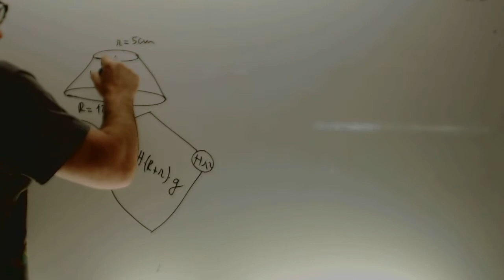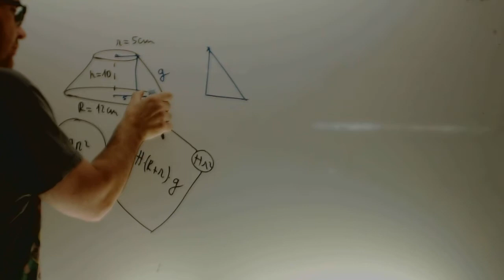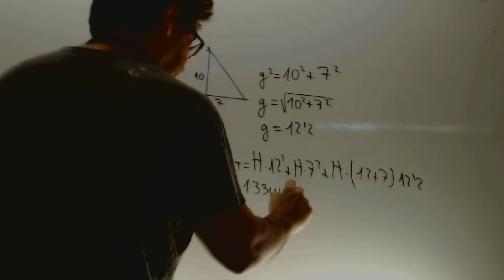Area Tronco de cono Matematicas 3 ESO Academia Usero Estepona